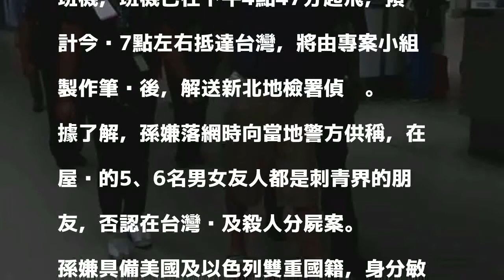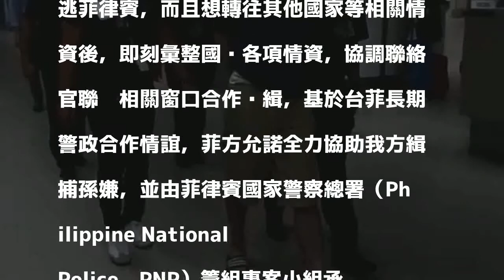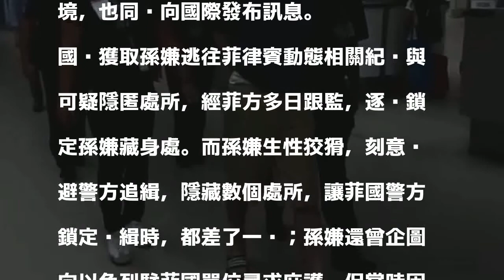永和分屍案美籍主嫌押返 預計晚上7點抵台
〔記者姚岳宏、王定傳／台北報導〕社會矚目的新北市永和分屍案，綽號「OZ」潛逃菲律賓的主嫌美籍刺青師Mayer Oren Shlomo（中文名：孫武生），本月初於菲律賓落網，據了解，刑事局押解OZ人馬搭乘華航CI704班機，班機已在下午4點47分起飛，預計今晚7點左右抵達台灣，將由專案小組製作筆錄後，解送新北地檢署偵辦。

發表評論評論如下。